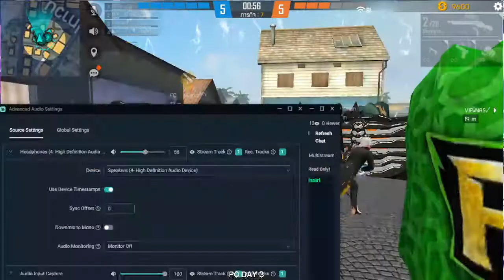PC DAY 3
LEARN PC DAY 3